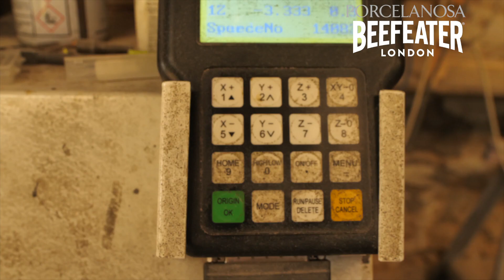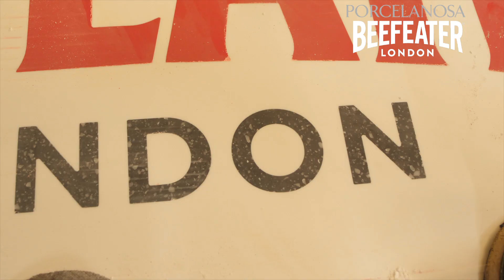Custom made Krion bar top featuring Beefeater Gin